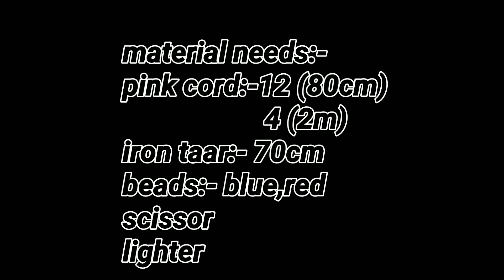Macramè Curtain Tie Back Tutorial ||Latest Design Curtain Holder